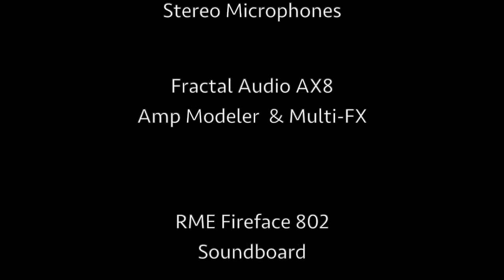Beppe Capozza - "Na Rua" (2019)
From my latest Album "Passages" (Believe Digital 2019)